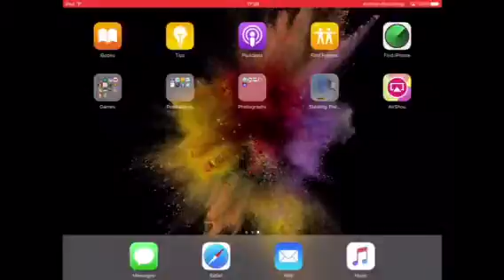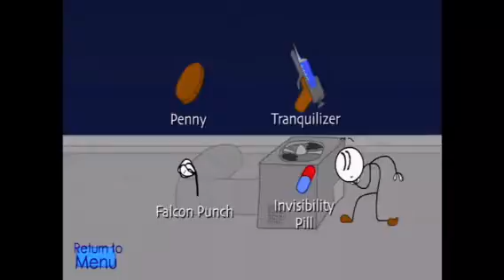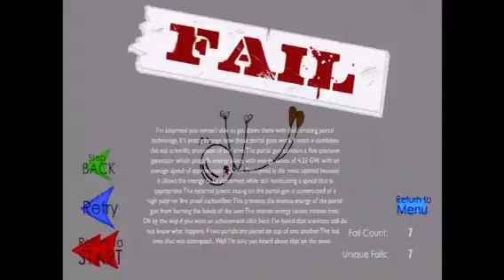I'M A WORLD CLASS THEIF!!!!!!!!!!!!!! Stealing the diamond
Nothing can stop me. No even cheese.